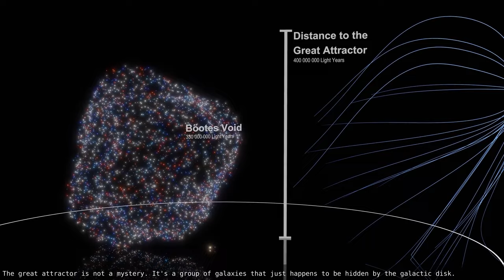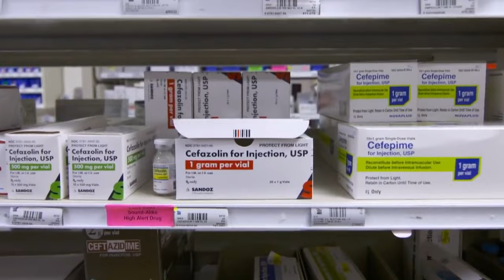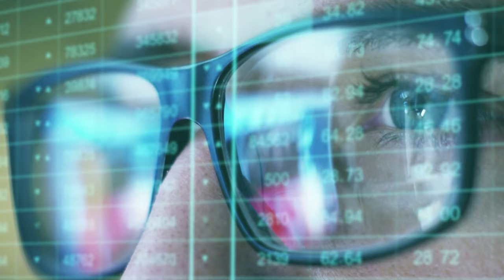Top 10 Dark Discoveries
Prepare to embark on a journey through the eerie and fascinating world of science's darkest discoveries. In this spine-tingling video, we delve into the depths of research and uncover unsettling truths that will leave you questioning the boundaries of human knowledge. From supervolcanoes lurking beneath Yellowstone to the enigmatic mysteries of dark matter and dark energy, this video exposes the terrifying realities that science has unveiled. Are you ready to confront the chilling unknown? Buckle up for a journey where knowledge meets nightmare, as we count down the "Top 10 Dark Discoveries" that have left even the most seasoned experts utterly terrified.